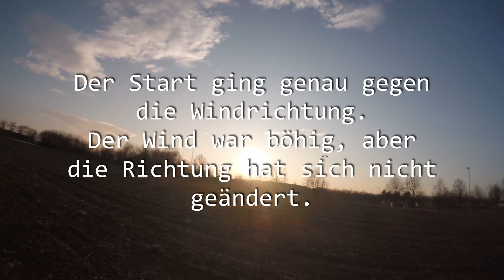[HD] S800 im Wind + Mini Flugzeittest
Für den nächsten Flug werde ich Sony VTC5 2600mAh in einer 4S1P Konfiguration verwenden und dann sollten ca. 30 Min Flugzeit möglich sein. Laut Erfahrungen anderer sollten aber sogar knapp 60 Minuten mit diesem Setup machbar sein. (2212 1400KV + 8x6 APC)